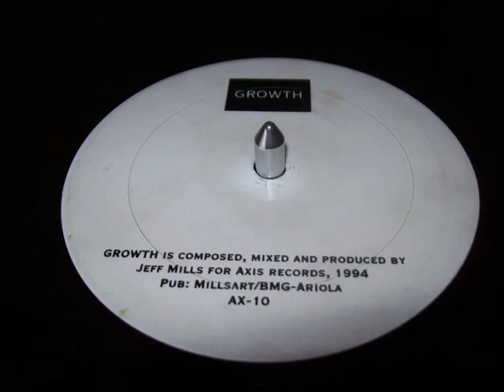Jeff Mills - Growth (Axis) 1994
produced by Jeff Mills, released by Axis, Made in Detroit, Axis 10, A1-Track